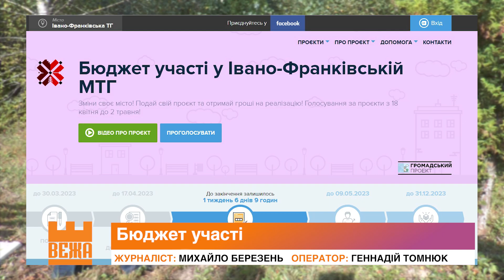На "Бюджет участі" претендують понад сотню громадських проектів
В Івано-Франківську розпочалося голосування за кращі проекти Бюджету участі.

Михайло Березень, Геннадій Томнюк. Новини на "Вежі".